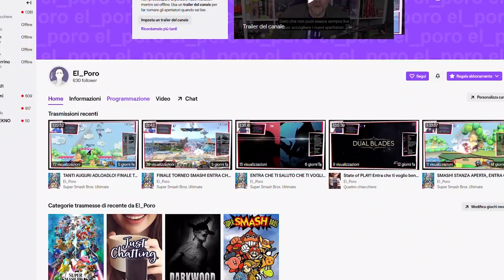Nintendo Indie World SPERANZE e PREVISIONI: Cosa verrà mostrato per Nintendo Switch? [PREDICT ITA]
Quali titoli verrano mostrati durante L'indie World previsto oggi, 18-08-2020 ? Nintendo ha annunciato a sorpresa il nuovo evento riguardante Nintendo Switch e la line up dei titoli Indie. Sebbene non si tratti di un direct vero e proprio, l' Indie World può riservare piacevoli sorprese e gradite conferme. Quali sono i titoli più attesi' Che speranzre abbiamo di vedere Hollow Knight Silksong, Baldo e Fall Guys con tanto di data ufficiale per la console ibrida Nintendo? Scopriamolo insieme!

Fatemi sapere nei commenti quali sono le vostre previsioni e aspettative!
Io sono il Poro Michele, PORO PREDICT, ciao!